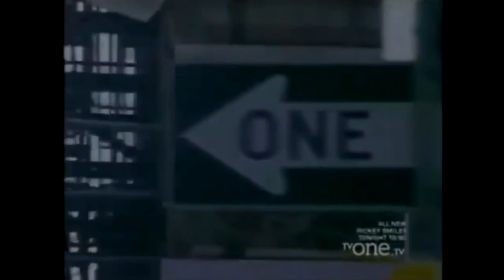Black Sitcom Trivia (Syrup Pickle Challenge) - Snoopp & Seuss EPISODE 3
Watch Snoopp & Seuss competing to black sitcoms Trivia questions.

Remember NEW Content EVERY Tuesday & Thursday 7am EST

Snoopp: @snoopp15 (Snapchat, Twitter, IG)
Seuss: @_Hayseuss(Twitter) @Hayseussthejuice (IG)
LIKE OUR FB PAGE: Snoopp & Seuss

TOP 5, Airing Thursday